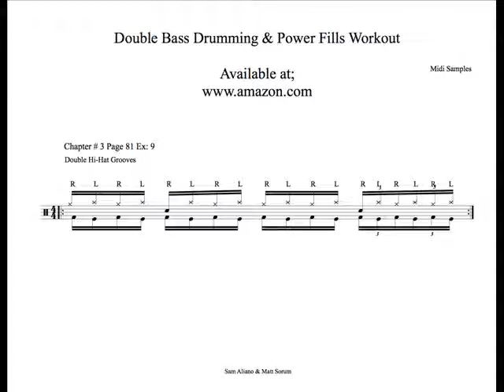Double bass drumming. Chapter # 3. Page 81 EX:9.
Here are midi samples of "Double Bass Drumming and Power Fills Workout" book
by Sam Aliano & Matt Sorum.

Matt Sorum and Australian drummer Sammy "The Bull" Aliano have released the "Double Bass Drumming And Power Fills Workout" book through Cherry Lane Music.

"Double Bass Drumming And Power Fills Workout" is designed to help drummers improve their independence and control; develop coordination and fluency between their hands and feet; sharpen their reading skills; and build speed, endurance, power and precision — no matter what their drumming style. The in-depth "Power Fills" workout section is an indispensible collection of over 300 exercises and variations.

Commented drummer John Tempesta (THE CULT, EXODUS, TESTAMENT, WHITE ZOMBIE): "As a professional and versatile drummer, I couldn't be more pleased with what I found in this book. 'Double Bass Drumming And Power Fills Workout' is a book that will strengthen your playing fundamentally as well as sharpen your skills. It will build, speed, endurance, and greatly improve your independence. Any serious drummer will find that using this book will benefit them no matter what their style of playing. Whether it's rock, fusion, funk or metal, etc., The in-depth breakdown of the 'Power Fills' workout section is what separates this book from the rest. With over 300 exercises and variations, this book is a definite must for any drummer's collection. I wish I had this book years ago. Matt and Sam have truly created a masterpiece."

To order a copy of "Double Bass Drumming And Power Fills Workout", visit Amazon.com.